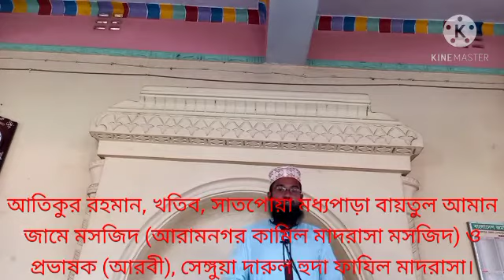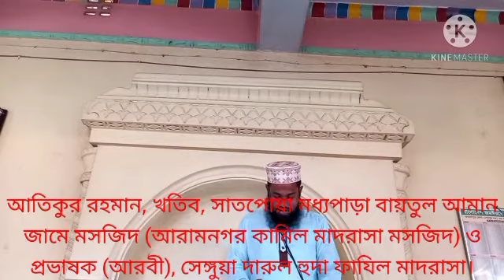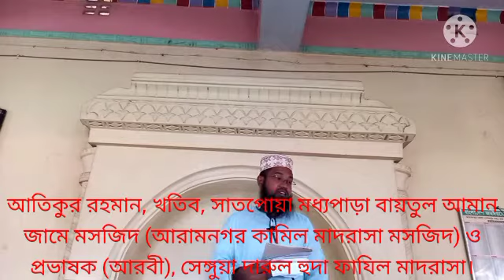রাসূল সা. প্রদত্ত্ব ইসলামী শিক্ষাব্যবস্থা এর গুরুত্ব, প্রয়োজনীয়তা, রূপরেখা ও পরিধি (১ম অংশ)।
সীরাতুন্নবী সা. বিষয়ক ধারাবাহিক জুমার খুতবা, পর্ব-৫
আতিকুর রহমান, খতিব, সাতপোয়া মধ্যপাড়া বায়তুল আমান জামে মসজিদ (আরামনগর কামিল মাদরাসা মসজিদ) ও প্রভাষক (আরবী), সেঙ্গুয়া দারুল হুদা ফাযিল মাদরাসা, শিবপুর, সরিষাবাড়ী, জামালপুর।